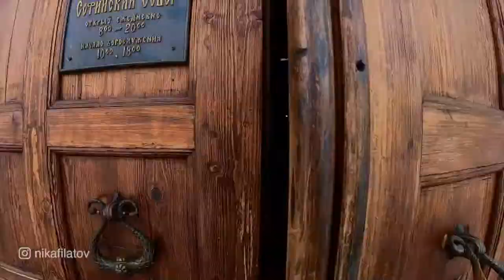Великий Новгород (Veliky Novgorod). Живая история в камне.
Гостил несколько дней в Великом Новгороде. Делюсь с вами некоторыми видео. Люблю этот город за особую атмосферу, тишину, величавую простоту памятников, которых в центре великое множество. Очень люблю этот город.
На этом канале я выкладываю интервью с людьми, которые нашли себя. Занимаюсь аэросъемкой для души.